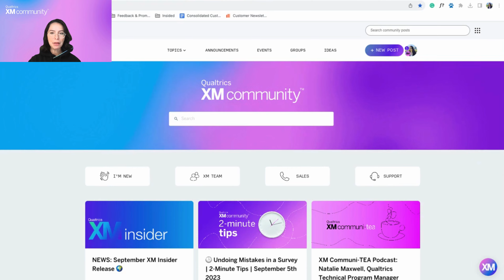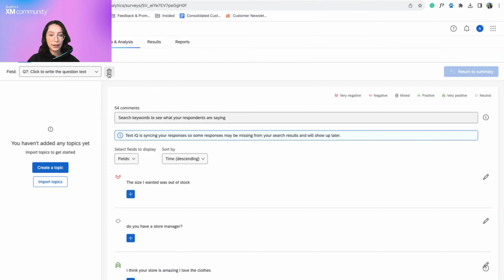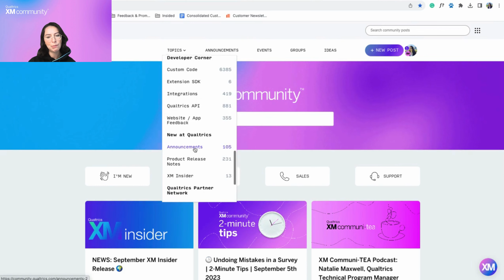Qualtrics Product News | August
During the first week of each month, we will post a short video highlighting three Qualtrics product updates. These videos offer XM Community Members a video overview of selected product updates included in the Monthly Product Release Notes.